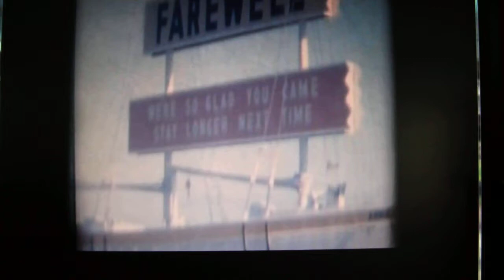MV. William Carson leaving Port aux Basques, NL. 1960s.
also the coastal boat going out . A little rough water. This was taken from 8mm film.